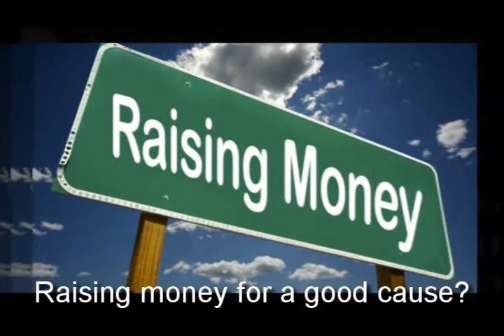Elementary School Fundraiser Indianola IA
We help you reach your goals faster through the following:

-Individual packaging

Elementary School Fundraisers Indianola IA
Elementary School Fundraiser Ideas Indianola IA
Elementary School Fundraising Indianola IA
Cookie Dough Fundraising Indianola IA
Elementary School Fundraising Ideas Indianola IA
School Fundraiser Indianola IA
School Fundraiser Ideas Indianola IA
Cookie Dough Fundraisers Indianola IA
Fundraising Ideas Indianola IA
Fundraiser Ideas Indianola IA
Fundraiser Idea Indianola IA
Fundraising For School Indianola IA
Unique Fundraising Indianola IA
Middle School Fundraising Indianola IA
Unique Fundraiser Indianola IA
Team Fundraiser Indianola IA
Team Fundraisers Indianola IA
Unique Fundraising Ideas Indianola IA
Team Fundraising Indianola IA
Preschool Fundraising Spencer IA
Schools Fundraisers Spencer IA
Cookie Dough Fundraiser Spencer IA
Smencils Spencer IA
Elementary School Fundraisers Spencer IA
Elementary School Fundraiser Ideas Spencer IA
Elementary School Fundraiser Spencer IA
Elementary School Fundraising Spencer IA
Cookie Dough Fundraising Spencer IA
Elementary School Fundraising Ideas Spencer IA
School Fundraiser Spencer IA
School Fundraiser Ideas Spencer IA
Cookie Dough Fundraisers Spencer IA
Fundraising Ideas Spencer IA
Fundraiser Ideas Spencer IA
Fundraiser Idea Spencer IA
Fundraising For School Spencer IA
Unique Fundraising Spencer IA
Middle School Fundraising Spencer IA
Unique Fundraiser Spencer IA